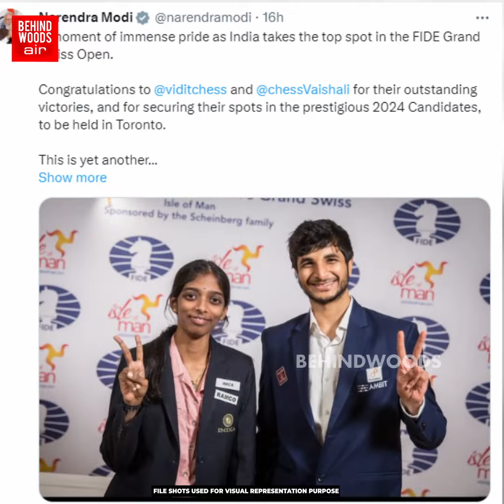தம்பி 8 அடி பாஞ்சா..அக்கா 16 அடி! 'பெத்தா இப்படி ஒரு பிள்ளைங்கள பெக்கணும்..!' உலகை மிரள விட்ட Moment